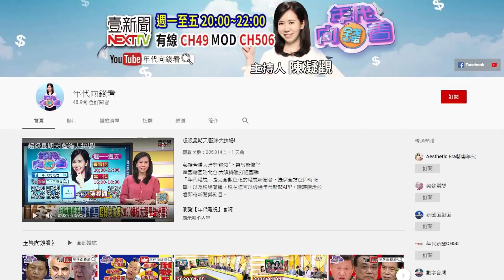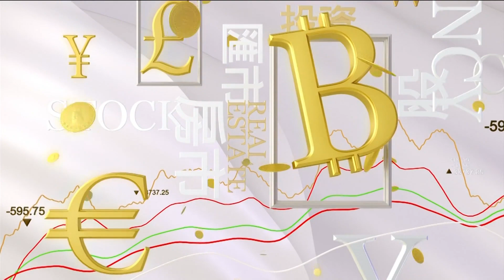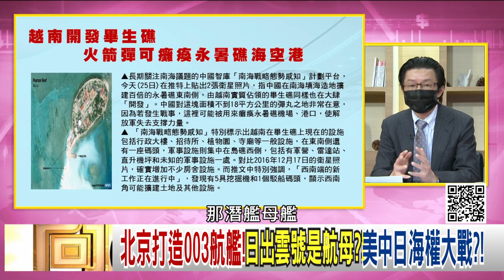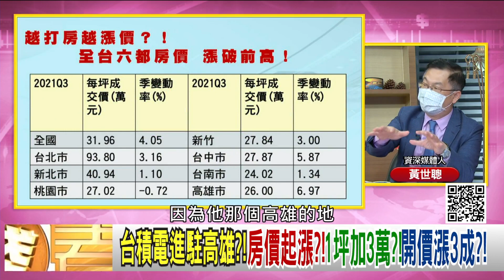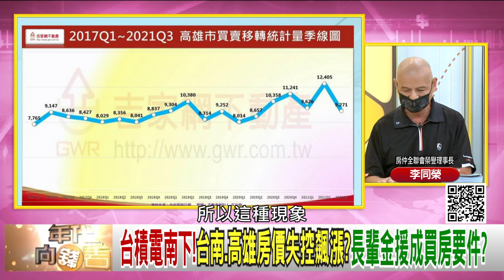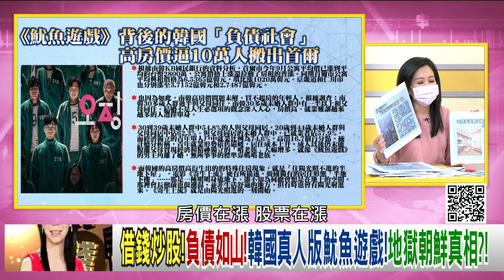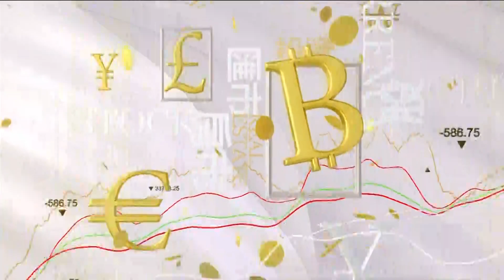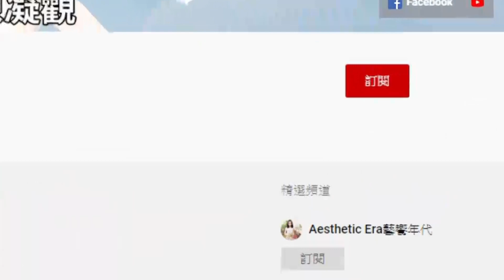獨！疫情擴散中國11省！火燒六中全會？習近平二十大清政敵？中紀委點名10大老虎！北京打造003航艦！日出雲號是航母？全台六都房價漲破前高？！【年代向錢看】2021.10.29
李雲迪被捕!與江澤民.薄熙來有關?習近平二十大清政敵?!
北京打造003航艦!日出雲號是航母?!美中日海權大戰?!
台積夢助攻!高雄搶地蓋房?!房市移轉量創史上新高!

來賓：黃世聰、矢板明夫、吳明杰、朱岳中、董立文、李同榮

最美主持人：陳凝觀
播出時間：壹電視新聞台CH49  每周一至周五晚間八點到十點
重播時間：年代新聞台 CH50每周一至周五 (隔日)下午四點到六點

下載【年代電視】APP：
iOS平台：